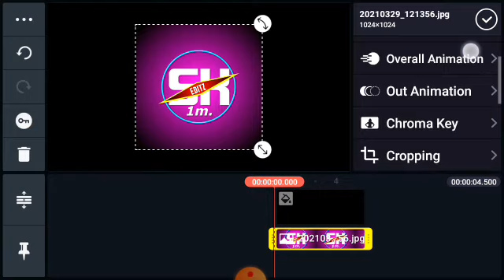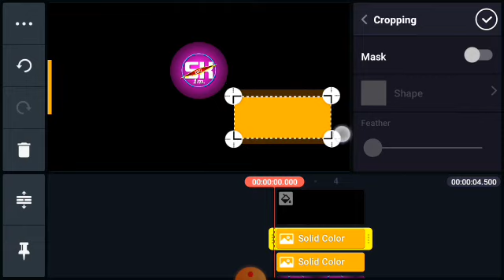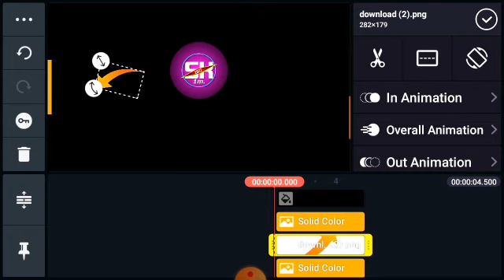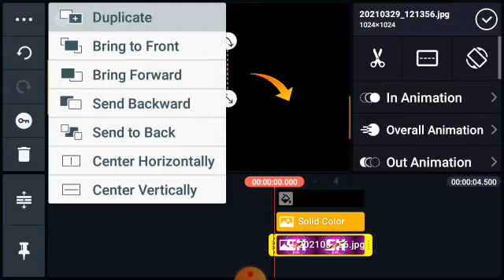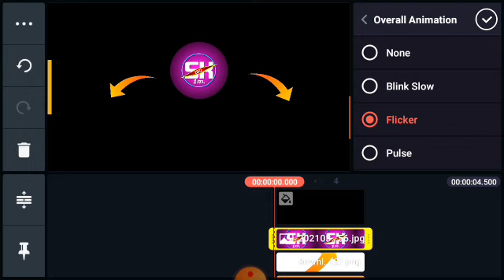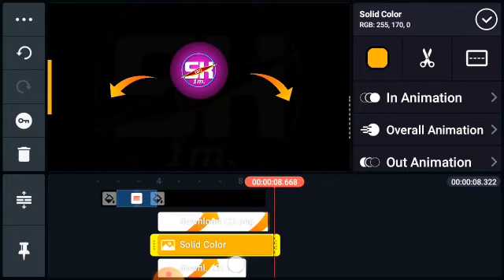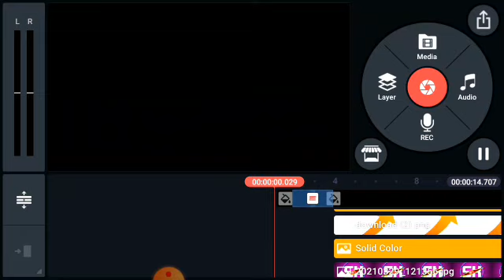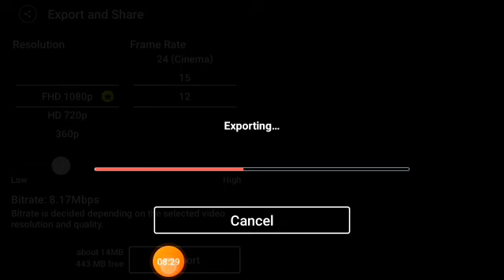🔥🔥Best Outro Tutorial Of 90 Creators 🔥🔥